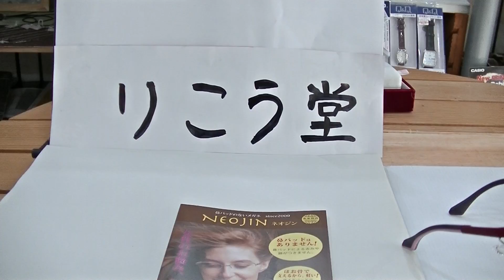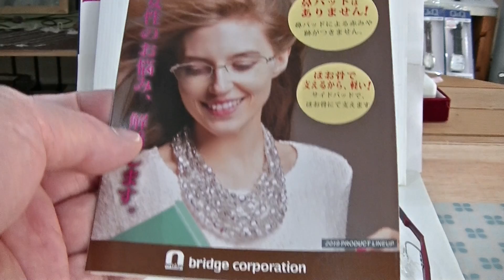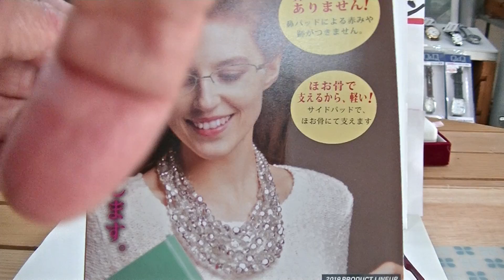室蘭市 メガネ店 鼻パッドのないメガネ ネオジン入荷